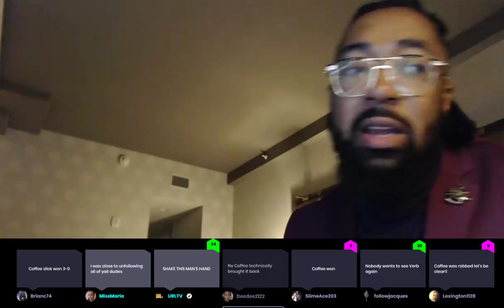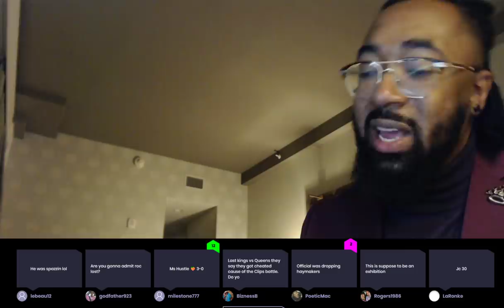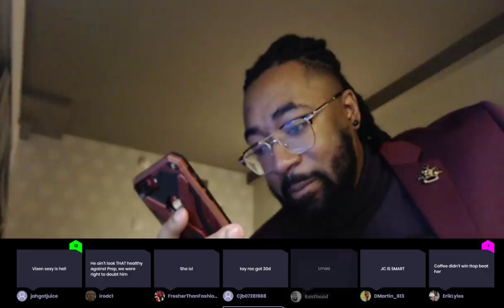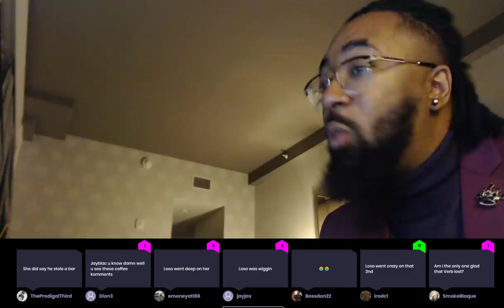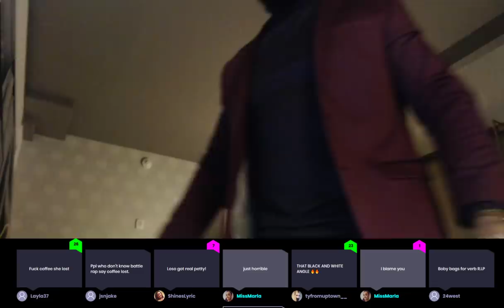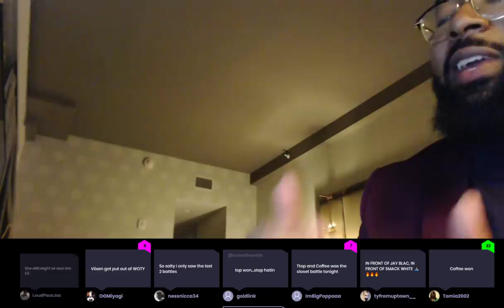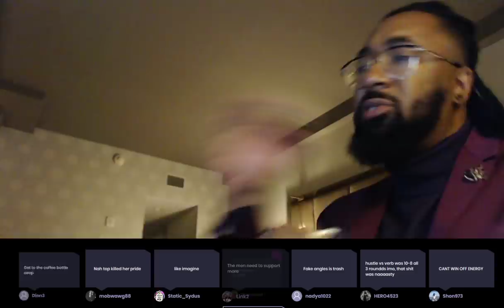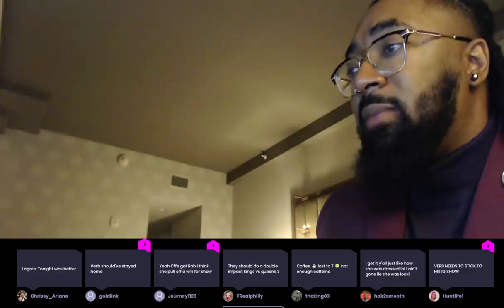JC AND LOSO NEEDED TO CHILL!!!! SMH RESPECT THE LADIES - KINGS VS QUEENS 2 - FULL RESULTS